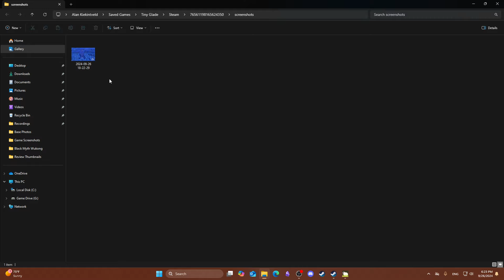Shibby King Plays Tiny Glade Daily Theme: Mysterious Tower (No Commentary)